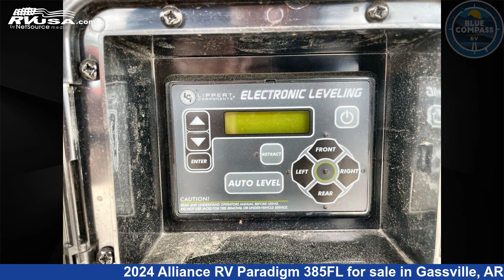Incredible 2024 Alliance RV Paradigm Fifth Wheel RV For Sale in Gassville, AR | RVUSA.com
This 2024 Alliance RV Paradigm 385FL is a Fifth Wheel RV. It is located in Gassville, AR 72635 and is offered for sale by Blue Compass RV Gassville. This New Alliance RV Is 41' 0" in length and features a WOODBRIDGE TAUPE interior, sleeps 6, Slideout, and 98 gal fresh water capacity. The floorplan layout of this Fifth Wheel features Bath and a Half, Front Entertainment, Front Living Area, Kitchen Island, Rear Bath.